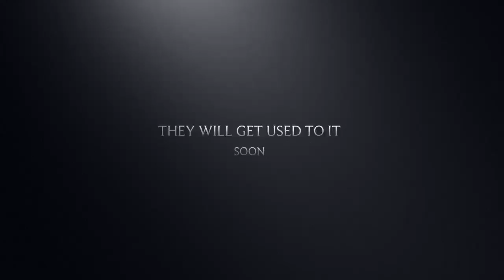Almost 4 Weeks Old